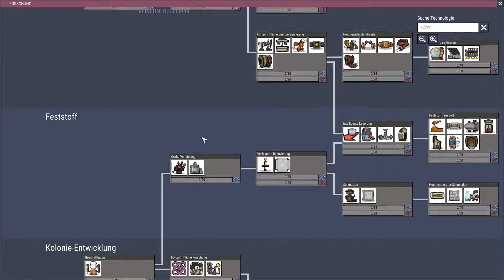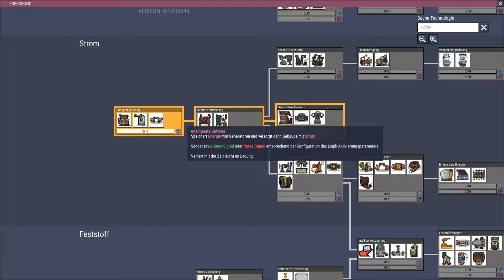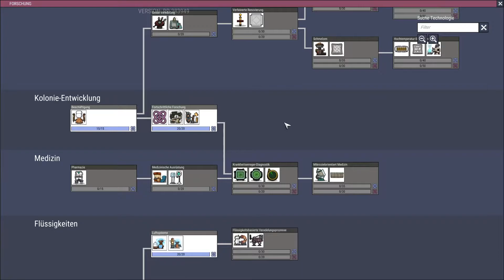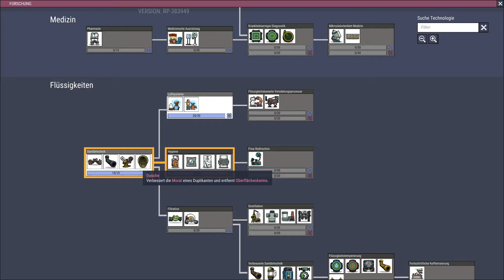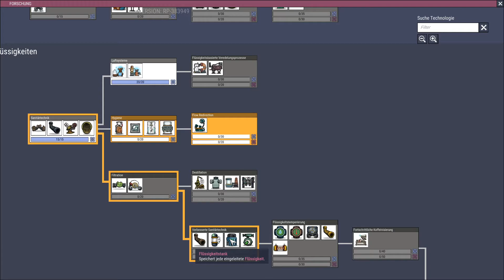Lets Play Oxygen Not Included Deutsch/German Folge#03 Wir Pflanzen an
Hallo und Willkommen zu mein Lets Play zu Oxygen not included